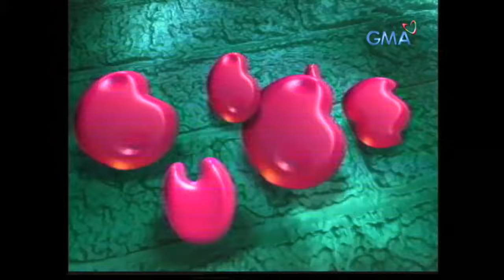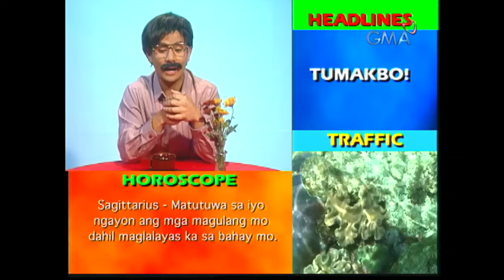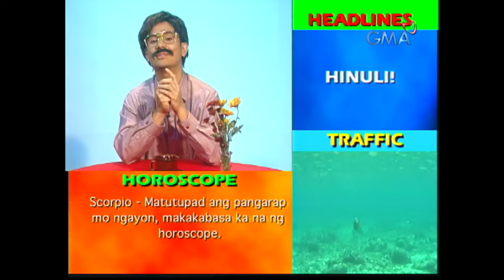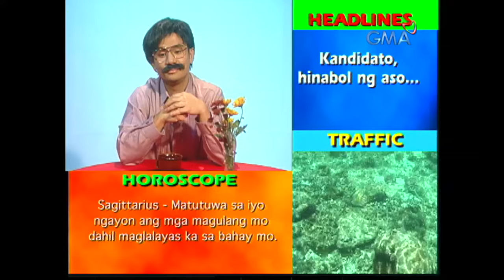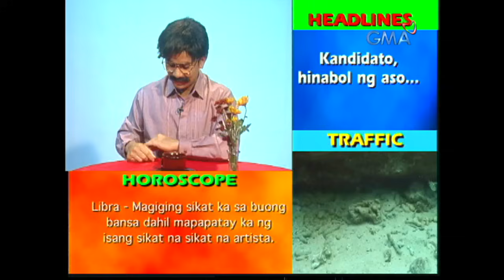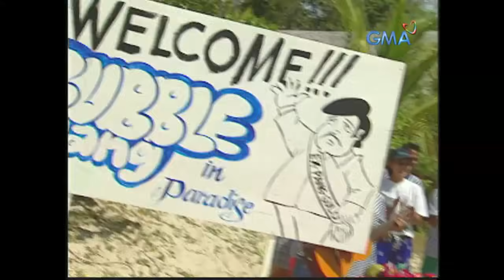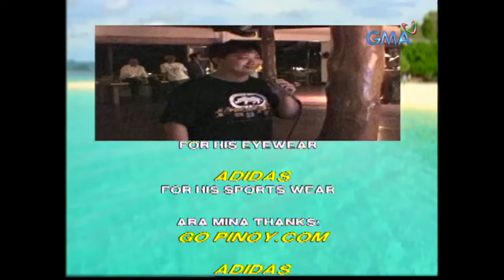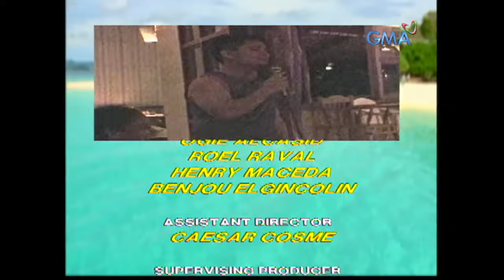Bubble Gang: Nag-iinit ako, HELP! (Full Episode Stream Together)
Kapag ikaw ay nag-iinit, baka lagnat ‘yan!

(Episode aired on April 20, 2001)